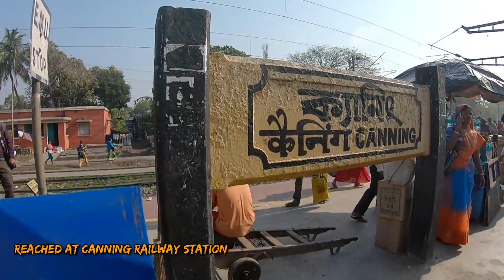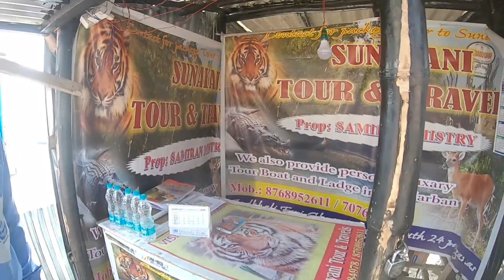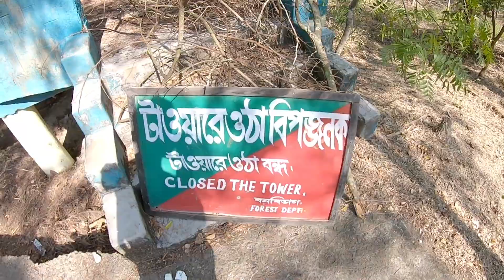সুন্দৰবন ফুৰো আহক | EXPLORE SUNDARBAN | Assamese Travel Vlog